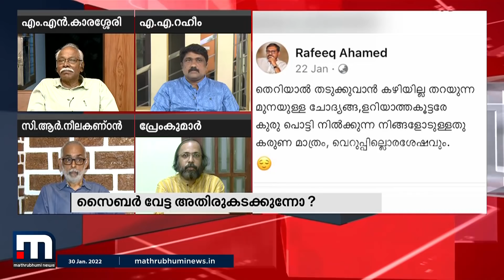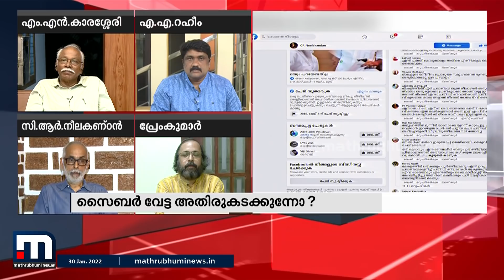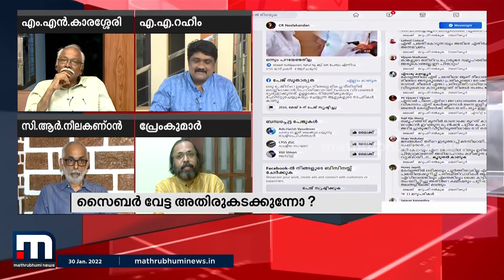മറ്റ് കെ റെയിൽ വിമർശകർക്ക് ഇതുപോലുള്ള സൈബർ ആക്രമണങ്ങളില്ല: പ്രേംകുമാർ | Mathrubhumi News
മറ്റ് കെ റെയിൽ വിമർശകർ നേതാക്കന്മാരുടെ മക്കളെ പറ്റി പറയുകയോ, കമന്റ് അടിക്കുന്നവരുടെ തന്തക്ക് വിളിക്കുകയോ ചെയ്യാത്തതുകൊണ്ടാണെന്ന് ഇടത് സഹയാത്രികൻ പ്രേംകുമാർ സൂപ്പർ പ്രൈം ടൈമിൽ.

Happy viewing!